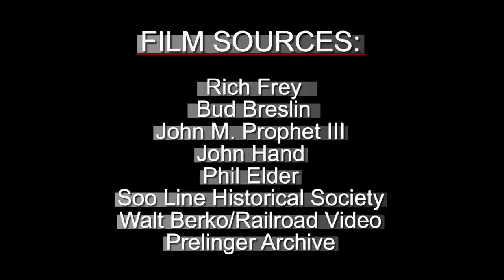Railfanning the Upper Midwest in Film 50's & 60's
The concept for this compilation started with just four clips from an Ebay purchase and some FM's switching in Milwaukee from Walt Berko, then just kind of accumulated from there.  It details an imaginary trip from Detroit, north through both parts of Michigan, west to Duluth, then southwest to St Paul, Omaha and then returning east to the Milwaukee/Chicago area.  Pesonal favorites include the Chief Wawatam ferry, the single RDC fleets of the DSS&A and Missabe, a Rock Island E6, the Empire Builder and North Coast Limited, a fleet of Zephyrs including a shovelnose, UP "big blow" turbines, the aforementioned FM's, a CNW AS616 before repowering, a North Shore "Electroliner" and a South Shore "Little Joe" on the streets of Michigan City.  Thanks again to Walt Berko and the Prelinger Archive for the bulk of this material.  Enjoy!